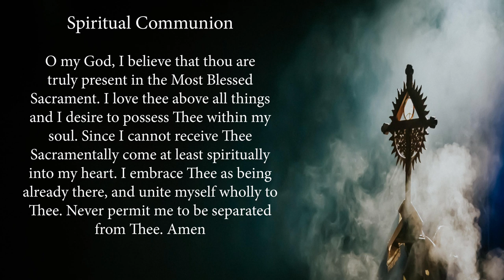St. Peter Canisius Feast Day Holy Mass @ St Joan of Arc, Post Falls, ID